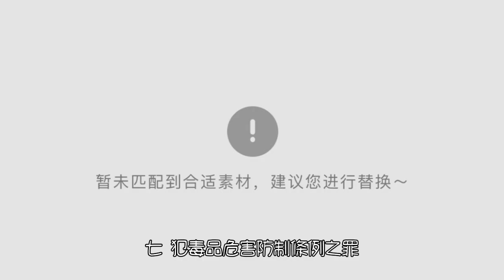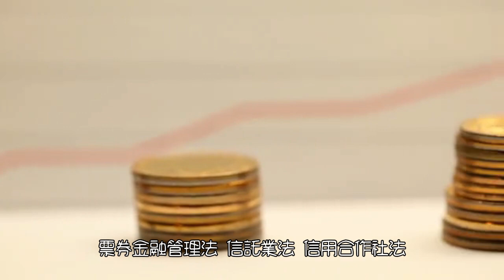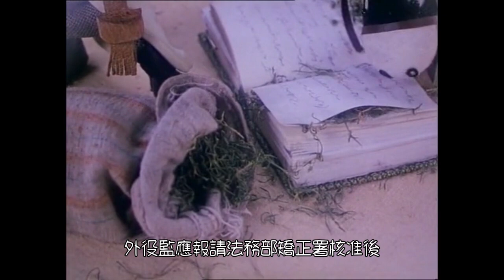外役監條例 中華民國112年07月31日 配音東北老鐵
第一條
本條例依監獄行刑法第一百四十九條制定之。
本條例未規定者，適用監獄行刑法、行刑累進處遇條例，及其他有關法令之規定。

第二條
外役監由法務部設立之。

第三條
外役監置典獄長一人，承監督長官之命，綜理全監事務；必要時得設副典獄長一人，輔助典獄長處理全監事務。

第四條
外役監受刑人，應由法務部矯正署就各監獄受刑人中，合於下列各款規定者遴選之：
一、受徒刑之執行，有期徒刑逾三分之一、累犯逾二分之一。
二、有悛悔實據且一年內符合陳報假釋法定刑期。
三、在監行狀善良、適於外役作業且無危害公共秩序、社會安全之虞。
受刑人有下列各款情形之一者，不得遴選：
一、故意犯罪因而發生死亡結果。
二、所犯最輕本刑為十年以上有期徒刑之罪。
三、犯刑法第一百三十五條第四項後段、第一百三十六條第二項致重傷、第一百六十一條、第三百零二條之一第一項、第二項後段、第三百零三條、第三百二十八條第一項、第二項、第三項後段、第三百三十條第一項、第三百三十三條第一項、第二項、第三百三十九條之四第一項、第三百四十七條第一項、第三百四十八條之一之罪。
四、犯組織犯罪防制條例第三條第一項前段、第四條第二項至第四項之罪。
五、犯槍砲彈藥刀械管制條例第七條第一項、第二項、第八條第一項至第三項之罪。
六、犯兒童及少年性剝削防制條例第三十三條第一項、第三十四條第一項、第二項、第三十五條第二項、第三項犯同條第二項、第三十六條第三項、第四項犯同條第三項之罪。
七、犯毒品危害防制條例之罪。但犯同條例第十條、第十一條、第十四條第三項、第四項之罪，不在此限。
八、犯貪污治罪條例第五條第一項之罪。但無犯罪所得或其屬個人犯罪所得已全部依法沒收或追徵者，不在此限。
九、犯證券交易法、銀行法、金融控股公司法、票券金融管理法、信託業法、信用合作社法、保險法、農業金融法、證券投資信託及顧問法之罪，其最輕本刑為七年以上有期徒刑者。但無犯罪所得或其屬個人犯罪所得已全部依法沒收或追徵者，不在此限。
十、犯人口販運防制法第二條第二款之人口販運罪。
十一、犯前十款以外，屬性侵害犯罪防治法第二條第一款所列之罪或家庭暴力防治法第二條第二款之家庭暴力罪、第六十一條之違反保護令罪。
十二、累犯。但已執行完畢之前案均為受六月以下有期徒刑之宣告者，不在此限。
十三、執行撤銷假釋之殘餘刑期，或假釋中再犯罪之徒刑。
十四、另有保安處分待執行。
十五、另案經法院宣告合計已逾有期徒刑五年。
遴選外役監受刑人之辦理方式、程序、遴調條件、審查基準及其他應遵行事項之辦法，由法務部定之。
本條例中華民國一百十二年七月三十一日修正之本條條文規定，自中華民國一百十二年十月一日生效施行。但施行前已遴選至外役監之受刑人，仍適用修正施行前之規定。

第五條
國家遇有緊急需要時，法務部得選調有期徒刑之受刑人撥交外役監執行，不受前條第一項、第二項之限制。

第六條
外役監辦理作業，應注意配合相關生產事業、服務業、公共建設或其他特定作業實施。

第七條
受刑人外役作業每十人以上、二十人以下為一組，由典獄長擇優指定其中一人為組長。

第八條
受刑人作業成績優良或有專長技能者，得令其擔任輔導作業。

第九條
受刑人以分類群居為原則。但典獄長認為必要時，得令獨居。
典獄長視受刑人行狀，得許與眷屬在指定區域及期間內居住；其辦法由法務部定之。

第十條
受刑人在離監較遠地區工作，得設臨時食宿處所。

第十一條
外役監之管理、戒護及處遇事項，於必要時，得商請當地警察機關、檢察署、法院及其他中央及地方政府相關機關協助之。

第十二條
典獄長及有關主管人員，應隨時前往外役作業地區巡視，並加督導。

第十三條
（刪除）

第十四條
受刑人經遴選至外役監執行者，除到監之當月，仍依行刑累進處遇條例第二十八條之一之規定辦理縮短刑期外，自到監之翌月起，每執行一個月，依下列各款之規定，縮短其刑期：
一、第四級或未編級受刑人，每月縮短刑期四日。
二、第三級受刑人，每月縮短刑期八日。
三、第二級受刑人，每月縮短刑期十二日。
四、第一級受刑人，每月縮短刑期十六日。
前項縮短之刑期，應經監務委員會議決議後，告知本人，並報請法務部矯正署備查。
受刑人經縮短刑期執行期滿釋放前，由典獄長將受刑人實際服刑執行完畢日期，函知指揮執行之檢察官。

第十五條
受刑人如工作成績低劣，不守紀律或受降級處分時，按其情節輕重，仍留外役監者，當月不縮短刑期；被解送其他監獄者，其前已縮短之日數，應全部回復之。
前項處分，應經監務委員會議決議後，告知本人，並報請法務部核備。

第十六條
受刑人經縮短應執行之刑期者，其累進處遇或假釋之刑期，應以其縮短後之刑期計算之。
前項假釋經撤銷者，回復其縮短前之刑期。

第十七條
（刪除）

第十八條
受刑人有下列各款情形之一者，外役監應報請法務部矯正署核准後，解送其他監獄執行：
一、有妨害外役監秩序或安全之行為或怠於工作，情節重大。
二、違反返家探視規定，情節重大。
三、受傷或罹患疾病，致不適於外役監繼續執行。
四、其他重大事由，不宜於外役監繼續執行。
本條例中華民國一百十二年七月三十一日修正之條文施行前，受刑人有違背紀律或怠於工作之情形，於修正施行時尚未作成懲罰處分者，仍適用修正施行前之第十九條規定。

第十九條
（刪除）

第二十條
受刑人因工作受傷或罹病有療養之必要者，應即移送適當處所治療。

第二十一條
受刑人在監行狀善良且無危害公共秩序、社會安全之虞，得許於例假日或紀念日返家探視。
受刑人遇有祖父母、父母、配偶之父母、配偶、子女或兄弟姊妹喪亡時，得許其返家探視。
受刑人經依前二項規定許其返家探視，無正當理由未於指定期日回監者，其在外日數不算入執行刑期。其故意者，並以脫逃論罪。
受刑人返家探視條件、對象、次數、期間、活動範圍、管控與實施方式、審查基準、核准程序、核准後之變更或取消及其他應遵行事項之辦法，由法務部定之。

第二十二條
作業者給予勞作金，其金額斟酌作業者之行狀及作業成績給付。
前項給付辦法，由法務部定之。

第二十三條
（刪除）

第二十四條
外役監之承攬作業，應視同監獄作業工廠，免徵營業稅。

第二十五條
其他監獄如遇承攬外役作業時，得準用本條例第四條、第六條至第八條、第十條至第十二條、第二十條及第二十四條之規定。

第二十六條
本條例自公布日施行。